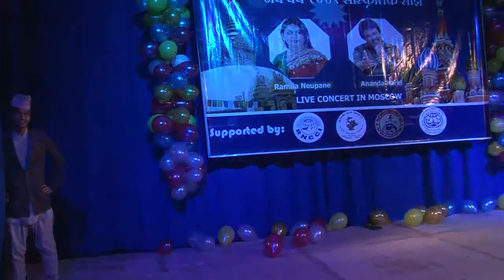New Year 2071 BS-Moscow-Isha -Prasan-mix songs